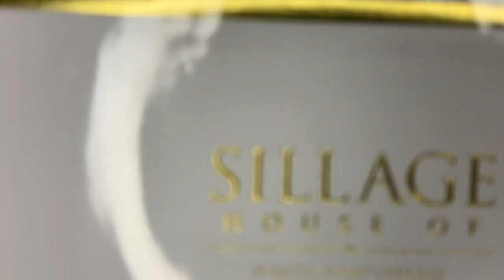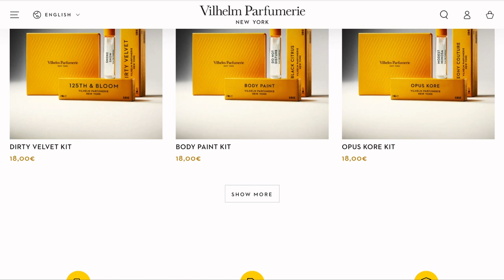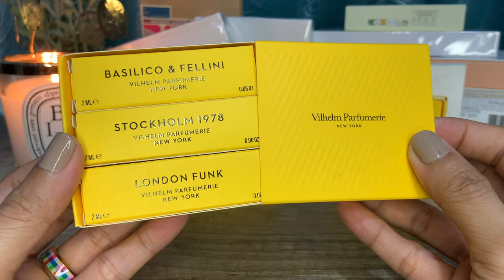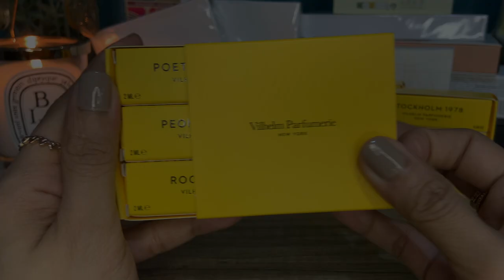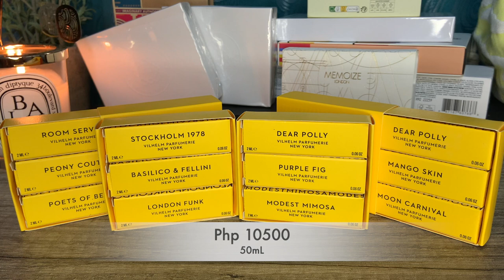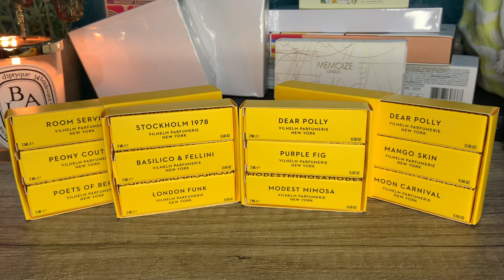💛 Sampling Vilhelm Parfumerie | POETS of BERLIN, PURPLE FIG, ROOM SERVICE & more | Eau de Jane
Hello everyone!
This video features Vilhelm Parfumerie sample sets. I hope you find something of value, thanks in advance for watching!

Review starts at 01:04

Much love,
❤️ Jane❤️

F R A G R A N C E S  🌟  F E A T U R E D
Basilico & Fellini
Dear Polly
London Funk
Modest Mimosa
Peony Couture
Poets of Berlin
Purple Fig
Room Service
Stockholm 1978

*Mango Skin
*Moon Carvival

W H E R E  🛍  I  🛍   S H O P P E D

P R I C E  🏷  R E F E R E N C E

SHIPPING 📦 PERFUMES 📦 TO 📦 THE 🇵🇭 PHILIPPINES

S H I P P I N G ✈️ C A R T 🛒 D I S C O U N T 💵 C O D E**
👉🏼 CREFASAR31569 (NO EXPIRY)

👉🏼 O.P.I. Nail Lacquer in Coconuts over OPI

*I wear test in hot humid climate, a lot of my perfume experience is affected by my location 📍Manila, Philippines